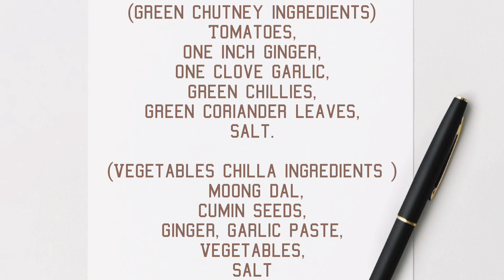Healthy breakfast recipe | Quick & easy breakfast ideas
Healthy breakfast recipes, quick & easy morning breakfast recipe. it's easy early morning breakfast ideas. instant vegetables moong dal chilla is quick breakfast. vegetables moong dal chilla recipe is very healthy and delicious. Vegetables  moong dal chilla is oil free recipe, which is a very healthy meal. moong dal chilla is quick breakfast ideas. healthy chilla is a instant breakfast indian recipes , moong dal chilla takes 10 to 15 minutes to make morning breakfast of soaked moong dal. healthy moong dal chilla is easy breakfast ideas. restaurant style healthy moong dal chilla is tasty indian breakfast recipes.